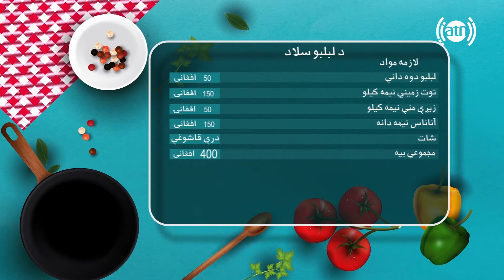با طرز تهیه سلاد لبلبو آشنا شوید!